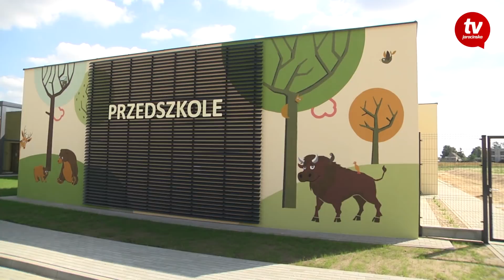Nowe przedszkole w Jaraczewie